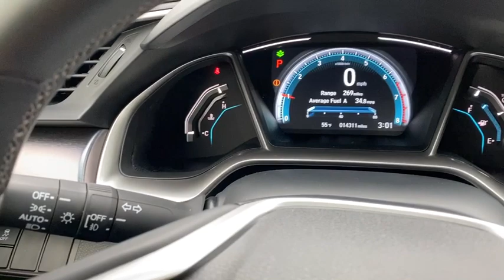2018 Honda Civic Dulles, Washington D.C., Fairfax, Sterling, VA 14417K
Modern Steel Metallic Used 2018 Honda Civic available in Dulles, Virginia at Don Beyer Volvo of Dulles. Servicing the Washington D.C., Fairfax, Sterling, VA Area.

Don Beyer Volvo of Dulles
21830 Pacific Blvd

Make your vehicle selection among the Largest Certified Inventory in the entire Mid-Atlantic Region & become a member of the #1 Selling Certified Retailer only at Don Beyer Volvo of Dulles VA!brbrRecent Arrival!brbr2018 Honda Civic EX-L ***BEYER VOLVO IN DULLES - THE MID ATLANTICS #1 CERTIFIED RETAILER***.brbrbrOdometer is 7967 miles below market average!brbrVolvos CleanZone system provides dramatic improvement in interior air quality. The CleanZone system is comprised of a multi-filter air sensors & comes complete with a layer of active charcoal. The unique design is capable of intercepting more particles and pollen than ever before. In addition CleanZones design was made to effectively remove a wide variety of contaminants that can cause harm to a drivers health such as Nitrogen oxides Hydrocarbons Ground-level ozone Gases and unpleasant odors etc. Volvos CleanZone will always watch out for your wellbeing. For additional information please call or visit Don Beyer of Dulles VA.brbrbrAwards:br * 2018 KBB.com 10 Most Awarded Brands * 2018 KBB.com Brand Image AwardsbrKelley Blue Book Brand Image Awards are based on the Brand Watch(tm) study from Kelley Blue Book Market Intelligence. Award calculated among non-luxury shoppers.  Kelley Blue Book is a registered trademark of Kelley Blue Book Co. Inc.